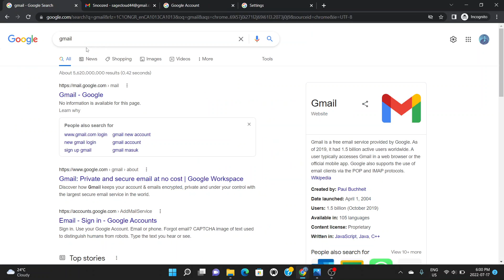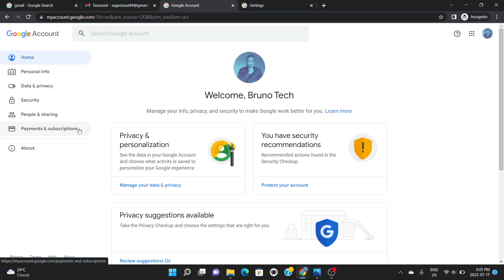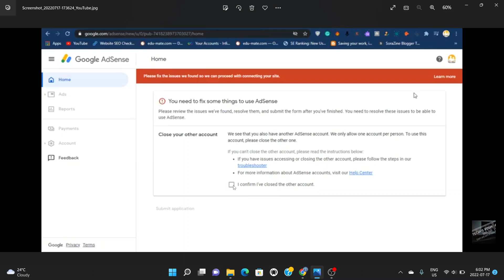How To Delete Duplicate Adsense Account\ Payment Profile